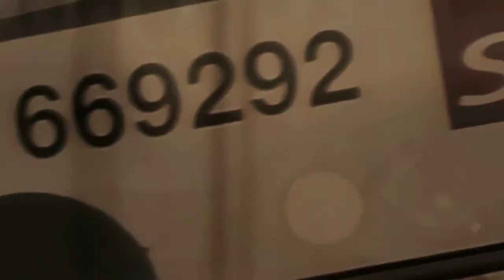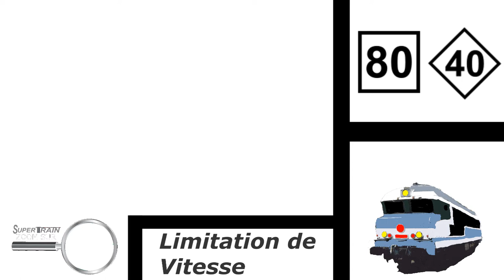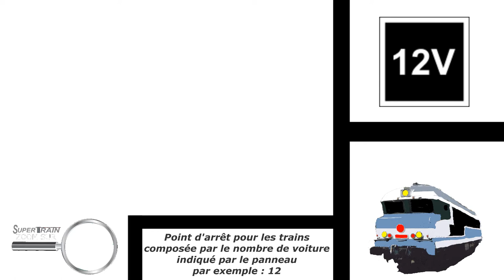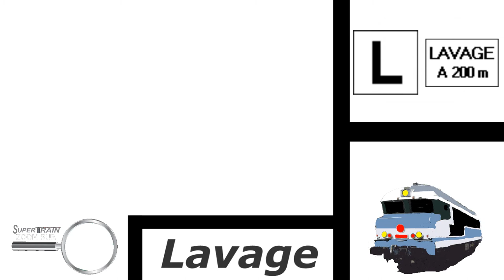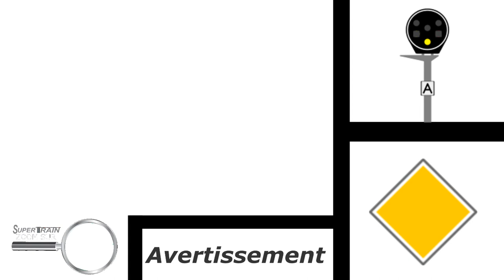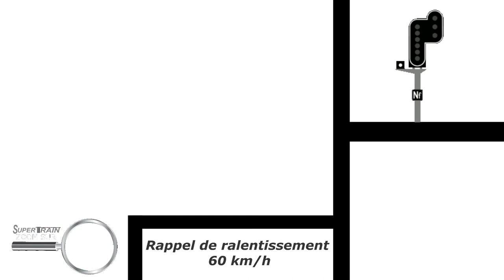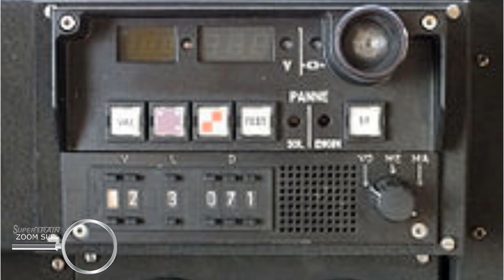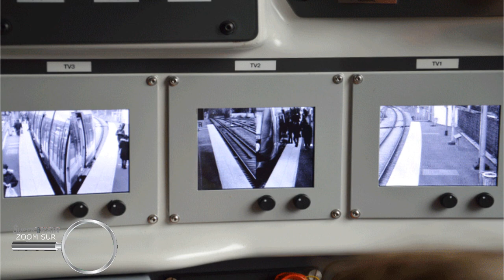[2017] ZOOM SUR #8 - La Signalisation - Dernier Zoom Sur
Tous bonne (ou belle) chose ont un fin dit le dicton...
Ceci est donc le dernier Zoom Sur (explication en fin de vidéo)

Dans ce zoom sur nous allons voir un sujet peu connu pour ceux qui ne connaissent pas grand chose du monde ferroviaire : la signalisation , étrange pancarte et drôle de feu...
Pour ceux qui connaissent la signalisation vous allez sûrement (voir probablement) remarqué qu'il manque des détails plus technique ou d'explication, cela est dû au fait que j'ai voulu simplifié et rendre ludique ce dernier Zoom Sur avec un peu moins de sérieux.

Merci :)